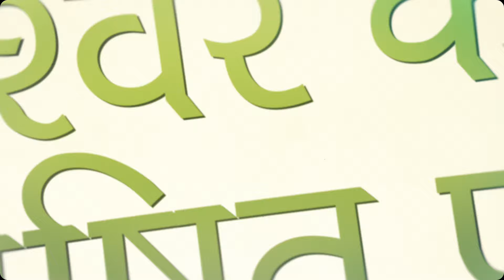डरो मत अब बड़ा आशीष आने वाला हैं | EP - 47 | Mohan C Lazarus | Family Message